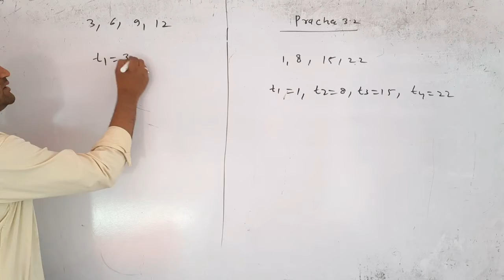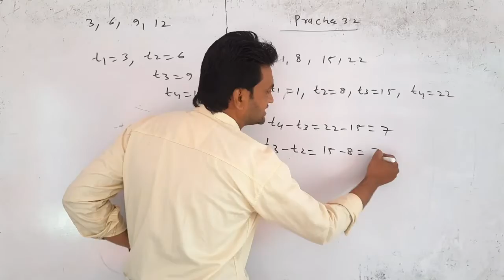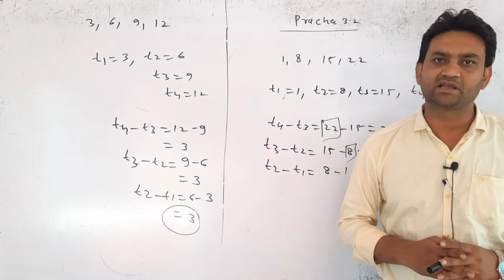class 10th Arithmatic progression | paper 1 maths class 10th| Arithmatic progression PART 2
class 10th maths paper1
Topic cover
arithamtic progression
how to identify arithmatic progression